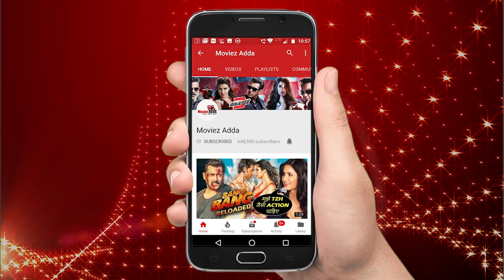Salman Khan's RACE 3 To Have Many CLIMAX Scenes